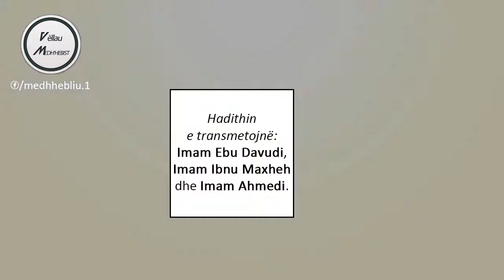Dr. Shadi Elmasri - "Pse sureja Jasin është zemra e Kur'anit?"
-Përgjigjja nga: Dr., Shejh Shadi Elmasri, Allahu e ruajttë!
-Pyetja: "Pse sureja (kaptina) Jasin është zemra e Kur'anit?"
-Nga anglishtja: "Vëllai Medh'hebist".